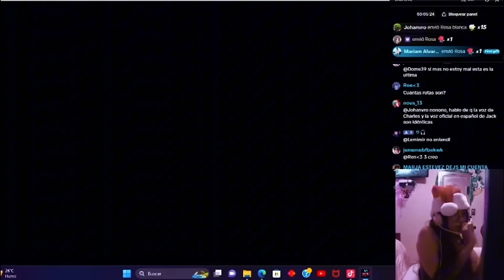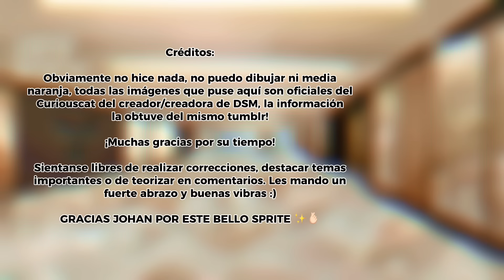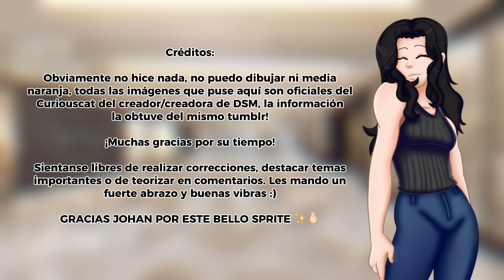43 CURIOSIDADES DE CHARLIE Y CHARLES - DOUBLE SIDED MIRROR 🪞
Una disculpa por la tardanza, no dejaba de querer agregar curiosidades y me quedo más lasco de los esperado 🫨 que tengan un bello día!